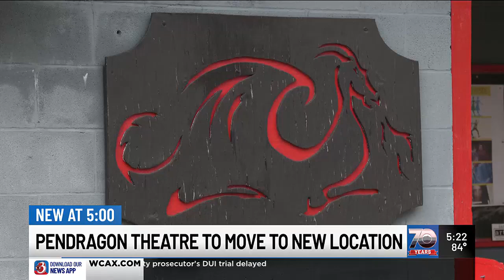Northern New York theater moving to new location